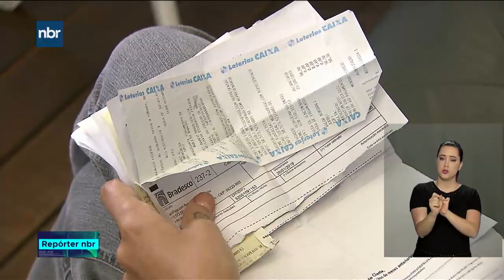Adesão ao cadastro positivo passa a ser automática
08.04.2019 - Tanto pessoas físicas quanto pessoas jurídicas passarão a ter um cadastro aberto por gestoras de dados, que poderão receber informações das empresas em geral com as quais foram feitas transações comerciais, além das instituições financeiras autorizadas a funcionar pelo Banco Central (bancos, corretoras, financeiras, etc.) e as concessionárias de água, luz, gás, telecomunicações e assemelhados.